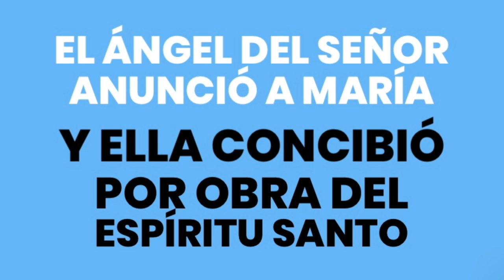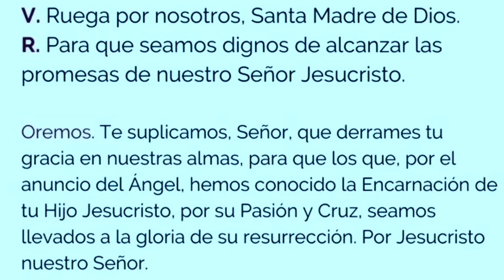Padre Flores Episodio #3 Español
Una Reflexión de cuaresma basada en la serie "The chosen"